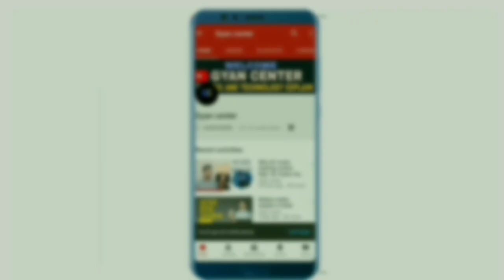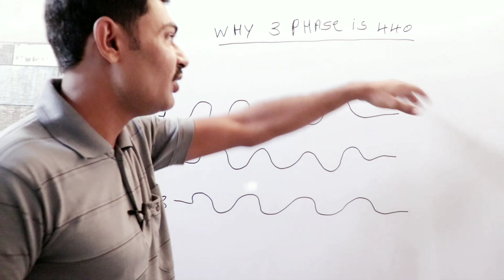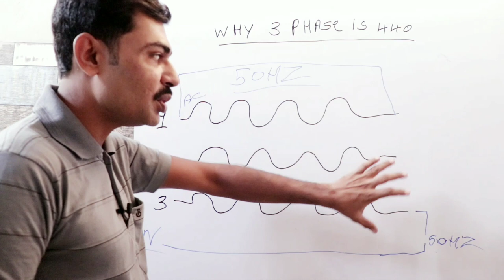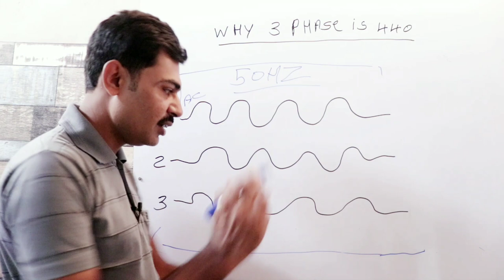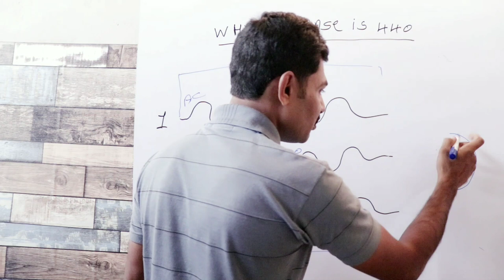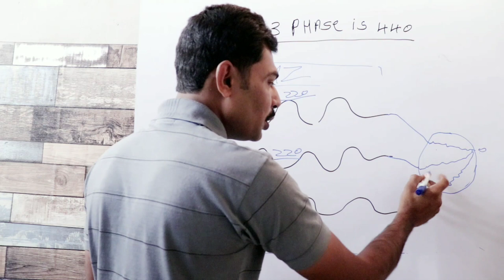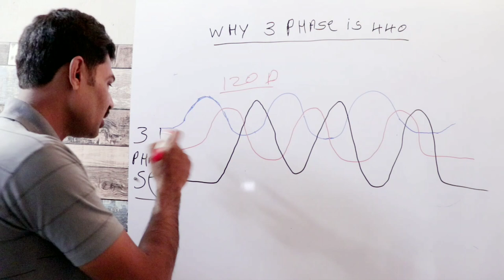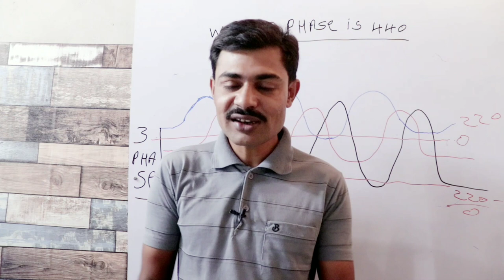why 3 phase is called 440 volts not 660 volts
Dosto Maine aapse share kiya ki 3 Phase power ko Ham kyu 440 Voltage Kahte haiy Nahi ki 660 ummid haiy ki Ye video aapko pasand aayega